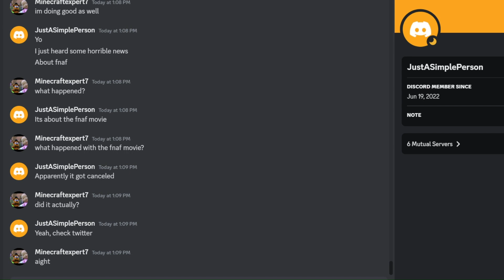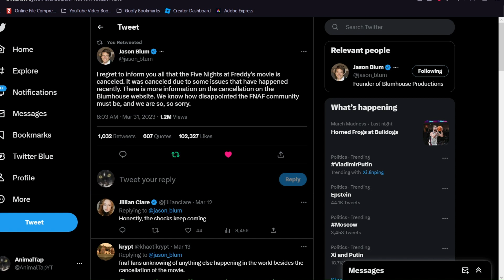THE FNAF MOVIE IS CANCELED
In this video, I bring to you some incredibly sad news. The Five Nights at Freddy's Movie has been canceled. There is a decent amount of information that I discussed in the video, so be sure to watch it for the full amount of information. This was genuinely so sad, but things like this happen, I guess.

Also if you're watching this before April 1st, I uploaded this when it was exactly 12:00AM Eastern Standard Time, not time zones like Pacific Standard Time, so please keep that in mind! Lol, enjoy!

oh yeah you should also check out my Hollow Knight playthrough because I'm really enjoying playing that game, so yeah! Whether you decide to watch it or not, thanks for the amazing support! I really appreciate it!